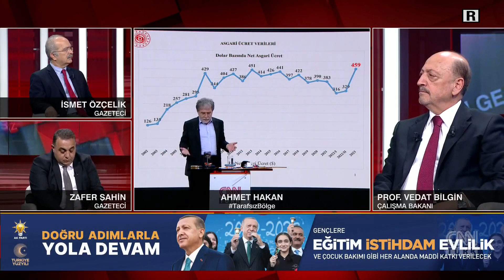Bakan Bilgin'den asgari ücret açıklaması: "Temmuz'da yeni bir asgari ücret belirlemesi olacak"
Tarafsız Bölge; yine cesur, yine tartışmalı, yine çok konuşulacak… Memur maaşına zam olacak mı? Asgari ücrete zam ne kadar olacak? Siyasetteki "Kaset" iddiaları! Batı medyasında "14 Mayıs" manşetleri! HDP'nin Kılıçdaroğlu'na destek kararı! Seçmen ekonomiye nasıl bakıyor? Ahmet Hakan sordu; ilk bölümde Çalışma ve Sosyal Güvenlik Bakanı Prof. Dr. Vedat Bilgin, ikinci bölümde Cumhurbaşkanlığı Sözcüsü Prof. Dr. İbrahim Kalın yanıtladı.